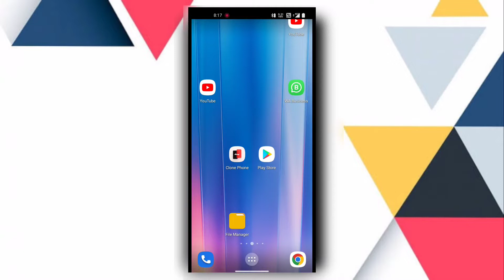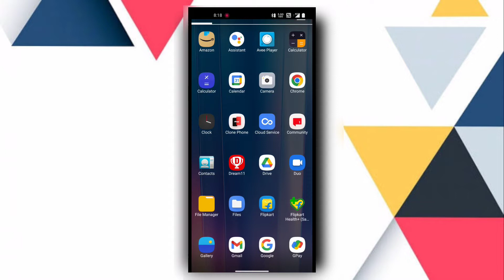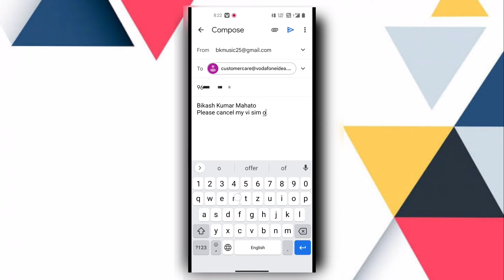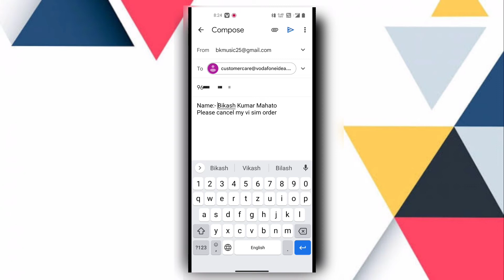Vi sim आर्डर cancel कैसे करें || how to cancel vi sim home delivery || Inox Vlog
📌 Apna Bhai Ko Follow Kre👉